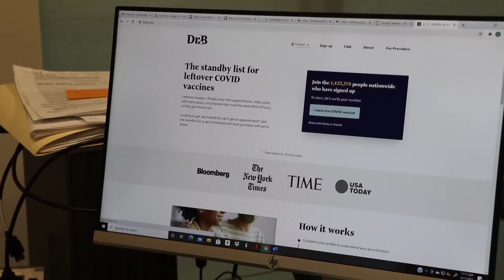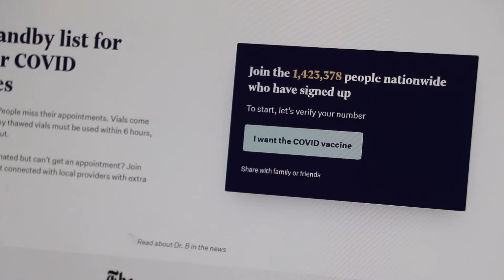Arkansas pharmacy helps launch vaccine program matching people with leftover doses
Dr. B is making sure no vaccine gets wasted and Cornerstone Pharmacy at Rodney Parham got a front-row seat to making the idea come to life.